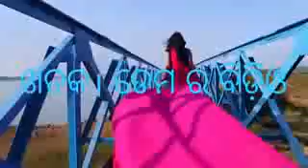Umerkote dam video